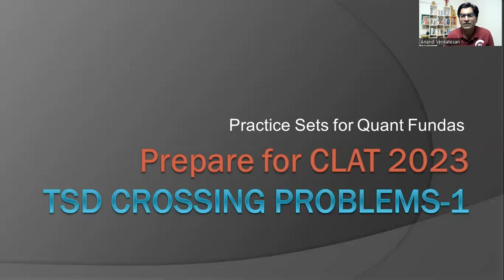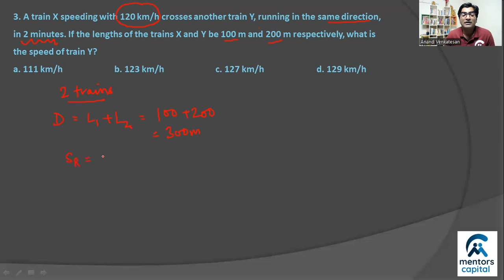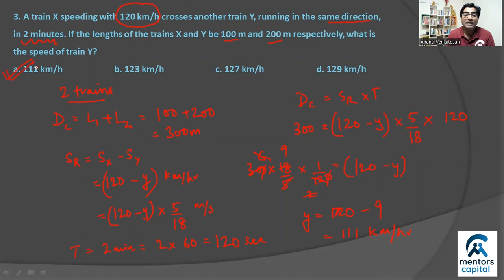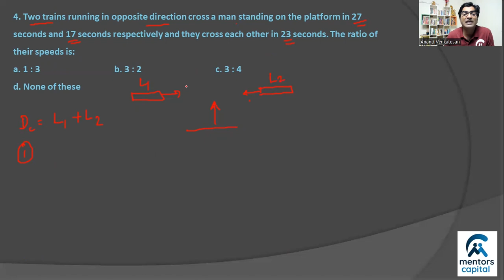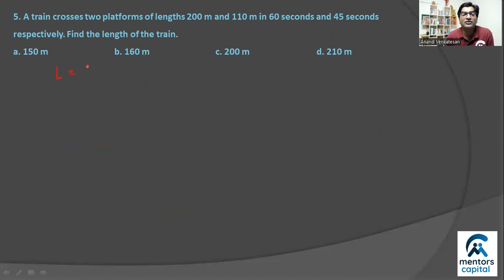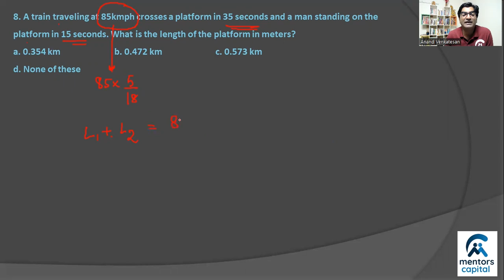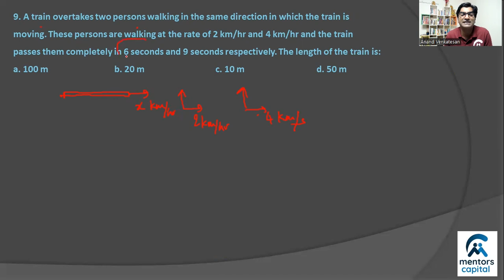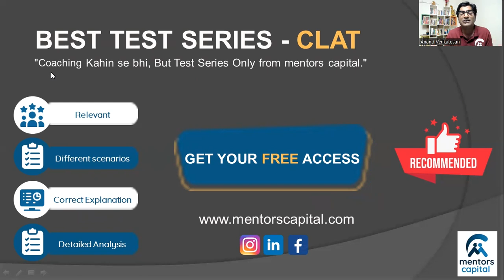TSD Crossing problems | Practice Set-1 | DI For CLAT 2024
Sign up for free test series account -

Why sign-up?
1. FREE CLAT Mock Test (Latest Pattern)
2. Practice tests for each theory topic discussed in our channel (across all sections)
3. Weekly GK Tests (~100 questions)
4. Research links on each GK topic for exhaustive GK Preparation

This video discusses a Practice set on TSD Crossing problems. To attempt this practice set as a timed-test, sign-up for FREE

Relevant theory videos for topics in this practice set:
- Importance of 5 by 18 in TSD Word Problems
- Crossing problem

Watch these videos to learn the best way of solving questions from this topic!

mentors capital provides extremely effective ONLINE CLASSES to prepare for entrance exams such as
- CLAT (National Law Universities)
- IPM-AT (IIM Indore and Rohtak)
- CUET - UG
- NPAT-UG (Narsee Monjee)
- CUET (Christ University)
- SET-General and SLAT (Symbiosis)
- IPUCET (IP University)